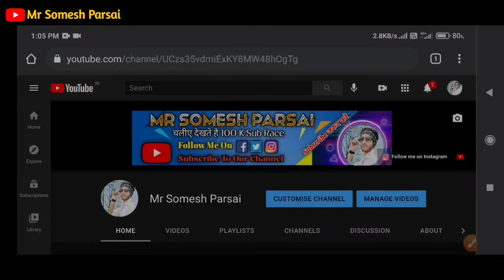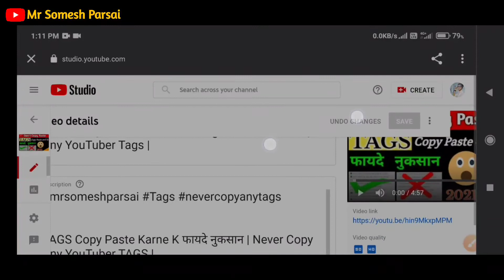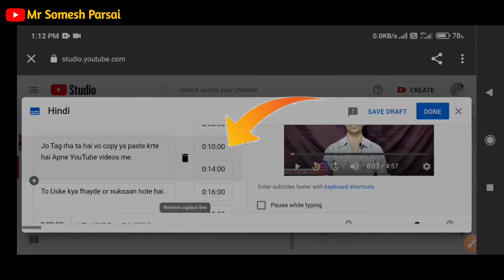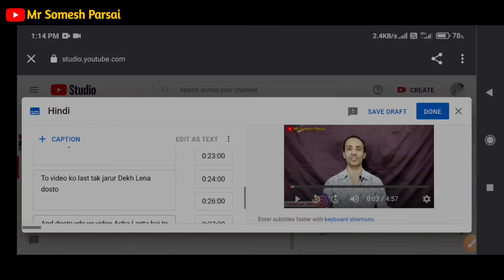How To Add Subtitles In Any Video With Mobile | Youtube Video Me Subtitles Kaise Lgaye | Hindi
( Please help me to grow and Support Me ) 🙏

Your Queries 👇

1 subtitles kaise lagaye
2 how to add subtitles in any language
3 how to add subtitles in video with mobile
4 video me subtitles kaise dale
5 subtitles kese lagate hai
6 youtube subtitles
7 mobile se subtitles kaise lagaye
8 subtitles change kese kare
9 subtitles delete kaise kare
10 subtitles add kaise kare